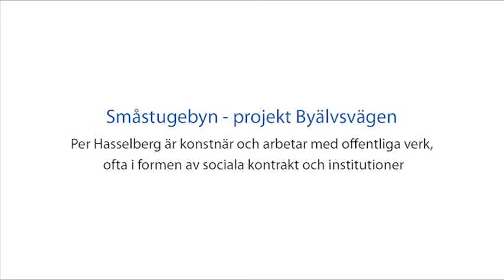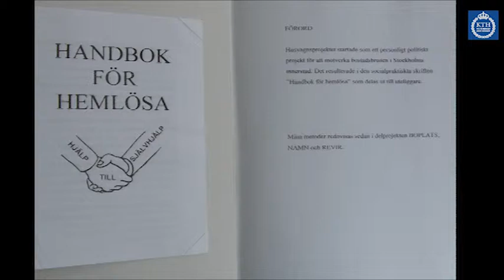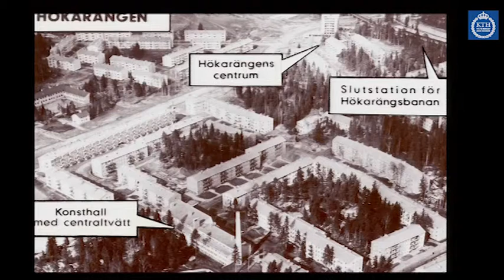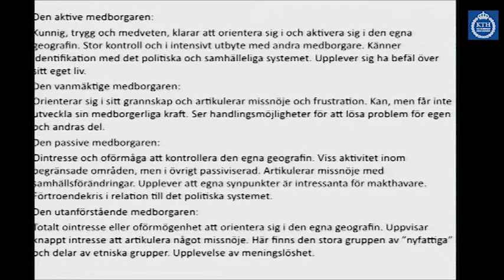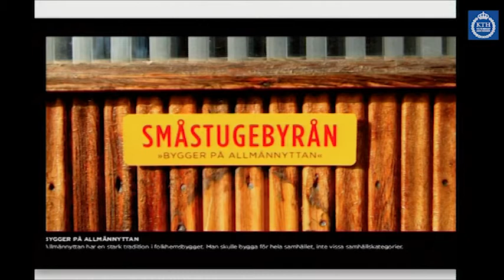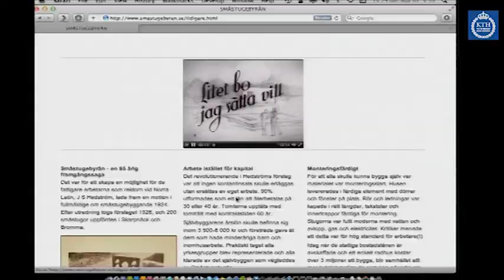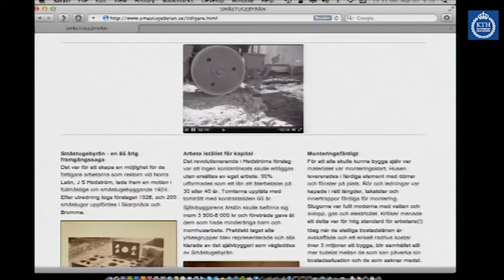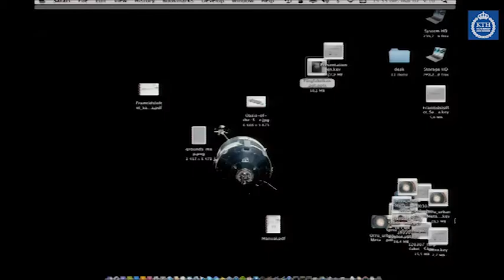småstugebyn projekt byälvsvägen